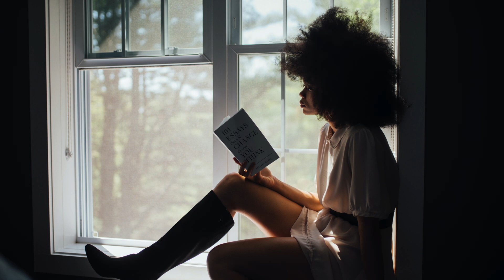Melancholy, Somber, Solitude, Reflective Jazz & Piano Instrumentals, Relax, Feelings, Emotional Mood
Sometimes We all Need a Good Cry or a Moment to Reflect about Life.
Rest in your Feelings/Emotions just for a Little While and Allow the Music to Soothe your Soul.

XOXO_The Relaxation Queen!